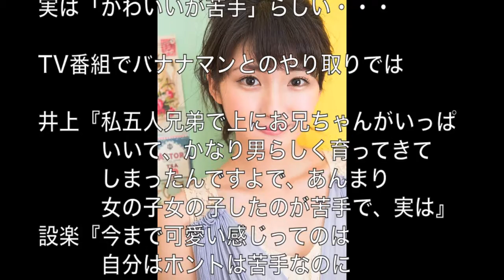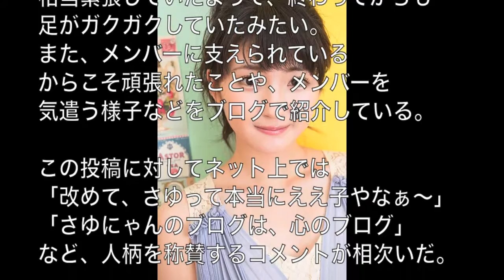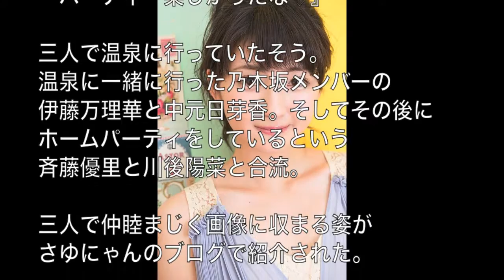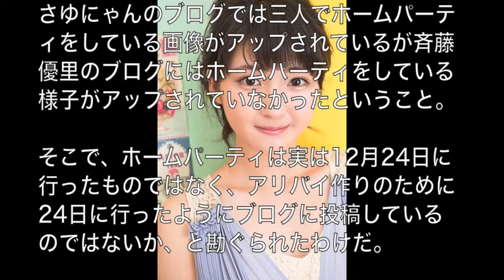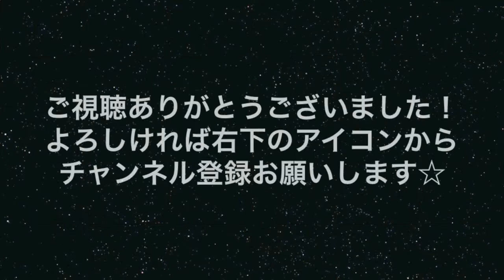井上小百合の性格はかなり男っぽい！？彼氏はいるの？過去に疑惑が・・【乃木坂46】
乃木坂46のさゆにゃんこと井上小百合の性格はかなり男っぽい？？
彼氏はいるの？？過去の疑惑をまとめてみた☆ ♦